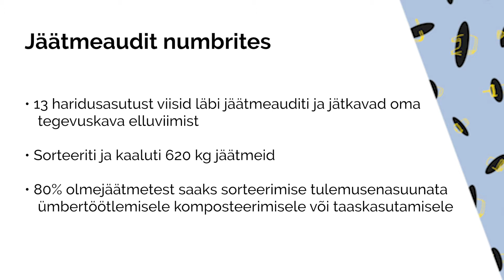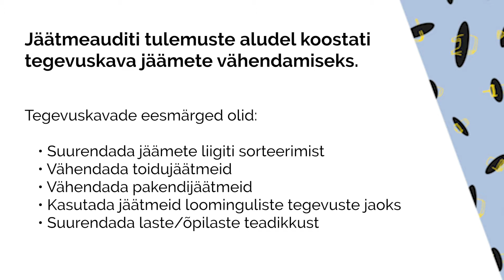WasteArt projekti jäätmeaudit (Eesti)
Rahvusvahelise Waste Art projekti (Est-Lat nr. 65 „Reuse of waste through arts and crafts“) raames valminud video paneb mõtlema meie harjumuste ja tarbimiskäitumise üle. Projekti käigus koostatud jäätmeauditi abil on võimalik välja selgitada, mis on sinu prügikastis ja kuidas saad oma tarbimist muuta. Vaata lisainfot Tipu Looduskooli kodulehelt ning kogu Waste Art projekti materjalid on leitavad Institute for Environmental Solutions (Läti) kodulehelt

Projekti viib ellu Keskkonna Lahenduste Instituut koostöös Tipu Looduskooliga, Vidzeme planeerimisregiooni,  MoKSi ja Rucka kunstiresidentuuridega, Võru valla, SIA ZAAO ja Põlva valla.
Näitus on osa projektist „Reuse of Waste through Arts and Crafts“ (WasteArt) No. Est-Lat 65, mida
rahastab ERDF, INTERREG V-A Estonia-Latvia Cross-Border Programme ning mida kaasfinantseerivad projekti partnerid. Käesolev pressiteade peegeldab autori seisukohti. Interreg V-A Eesti-Läti programmi korraldusasutus ei vastuta selles sisalduva teabe kasutamise eest.

Käesolev video peegeldab autori seisukohti. Interreg V-A Eesti-Läti programmi korraldusasutus ei vastuta selles sisalduva teabe kasutamise eest.